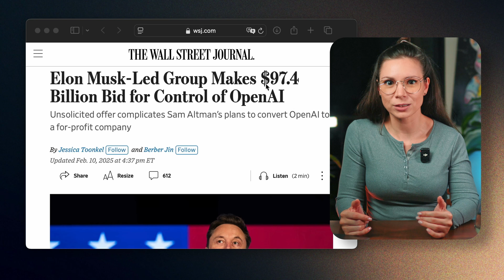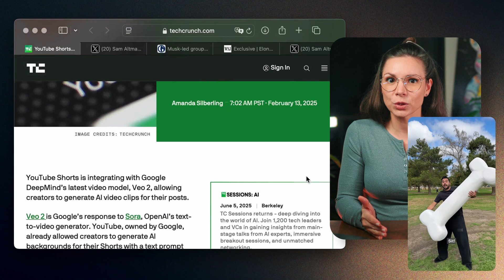THIS AI is better than ChatGPT | AI News This Week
The world of AI moves fast! ⏳ Stay informed and efficient with Zapier's automation tools to free up time to focus on what matters most – staying ahead in the AI revolution. 💡 Perplexity just beat OpenAI in AI search – faster, smarter, and totally free. Elon Musk wants to buy OpenAI for $100B. OpenAI roadmap, AI video coming to YouTube Shorts, and a mystery AGI startup worth $20B. Here’s what you need to know.